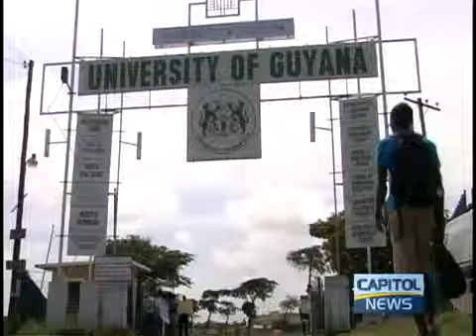University of Guyana closes in on a new Vice Chancellor